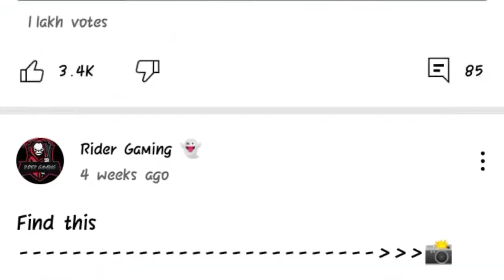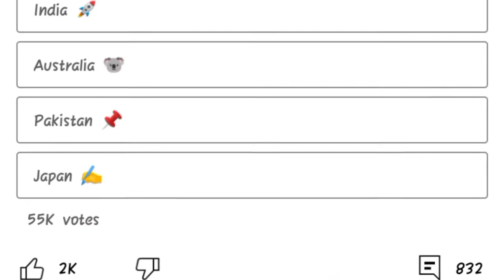mujhe insaaf chahiye !